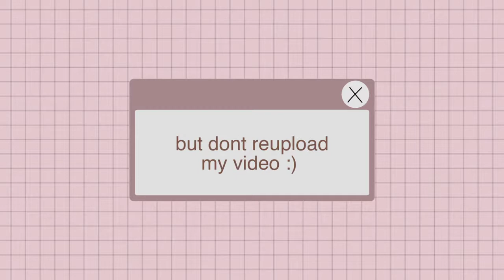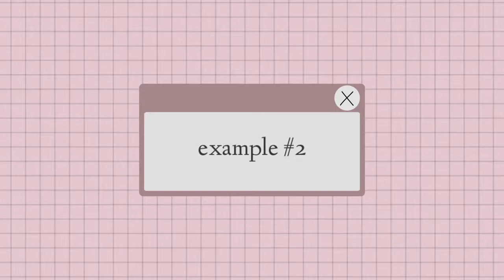Free Youtube Intro and Outro Templates with music (Minimalist, Cute, Pink)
Free Youtube Intro and Outro Templates (Minimalist, Cute, Pink)
Free for use! Upgrade your videos with better intros and outros :)